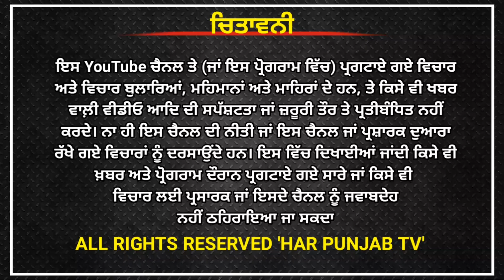ਅੰਮ੍ਰਿਤਸਰ 'ਚ CM ਭਗਵੰਤ ਮਾਨ ਨੇ ਕੀਤਾ ਰਾਵਨ ਦਾ ਦਹਿਨ | ਪੰਚਾਇਤੀ ਚੋਣਾਂ ਰੱਦ ਹੋਣ 'ਤੇ ਰਾਜਾ ਵੜਿੰਗ ਨੇ ਦਿੱਤਾ ਬਿਆਨ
ਅੰਮ੍ਰਿਤਸਰ 'ਚ CM ਭਗਵੰਤ ਮਾਨ ਨੇ ਕੀਤਾ ਰਾਵਨ ਦਾ ਦਹਿਨ...
ਪੰਚਾਇਤੀ ਚੋਣਾਂ ਰੱਦ ਹੋਣ 'ਤੇ ਰਾਜਾ ਵੜਿੰਗ ਨੇ ਦਿੱਤਾ ਵੱਡਾ ਬਿਆਨ...
ਦਲਜੀਤ ਦੀ ਫਿਲਮ ਪੰਜਾਬ 95 ਨੂੰ ਲੈ ਕੇ ਭਖਿਆ ਵਿਵਾਦ, ਐਸਜੀਪੀਸੀ ਨੇ ਜਥੇਦਾਰ ਕੋਲ ਚੁੱਕਿਆ ਮਾਮਲਾ.

Punjab
Har Punjab TV
Punjabi news
Khanna news
Dashara
Dussehra
Amargarh ka dashara
Mukhymantri Bhagwant Mann
CM Maan
Congress leader
Panchayati chunav
Panchayati election
Sardi Kala time TV
PTC news